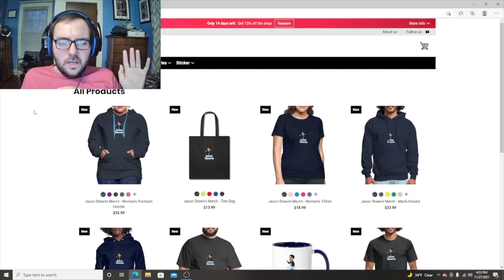The Creepypasta Files: Cronin, the Son of Cronus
Here is another creepypasta that is the son of Cronus the Undefeatable! A terrifying monster that goes on a rampage to hunt down his father so then he can become the new king of the Sauropasta Verse! Enjoy!